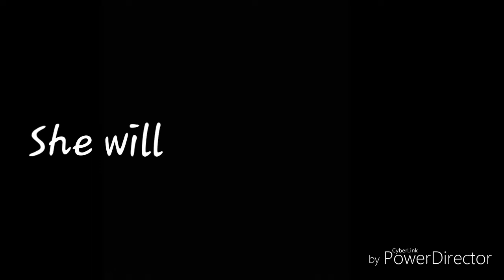In Loving Memory of Bella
We all loved her and we all will miss her